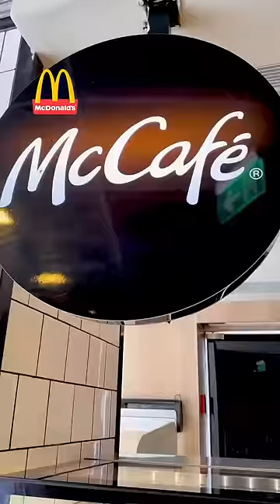🍔McD vs. ☕️Starbucks vs. 🧁Bakery: Who serves the best chocolate cake?🍫thakursisters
Join us on an exciting quest to find the best chocolate cake in a 'Battle of the Brands.'🤩 We've gathered delicious chocolate cakes from Starbucks, McDonald's, and Bakery, presenting them on a plate for a fun and mouthwatering taste test challenge. Our mission? Let my sister rate these chocolate cakes and take a guess at the brand 😋🧐Don't miss out on this entertaining adventure!